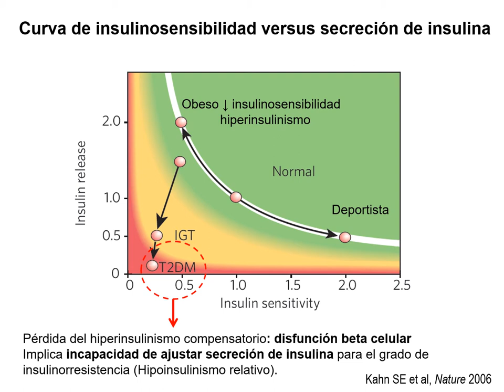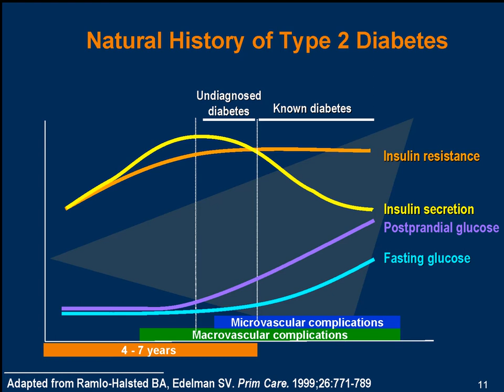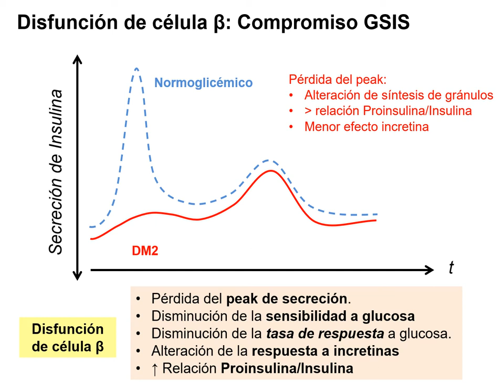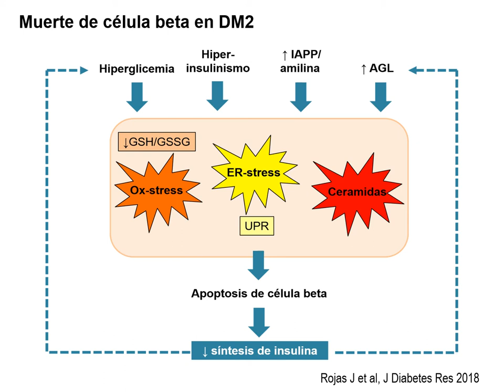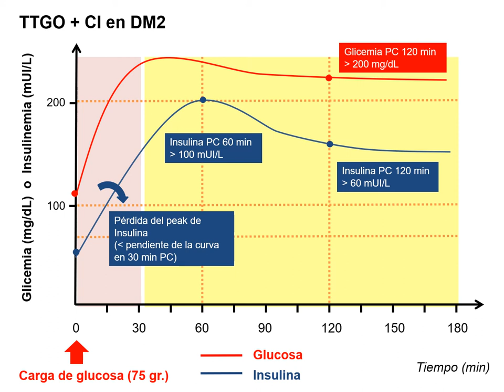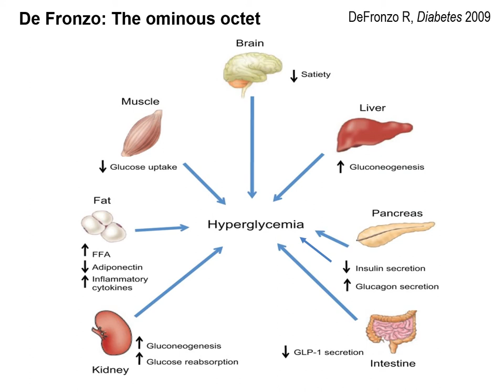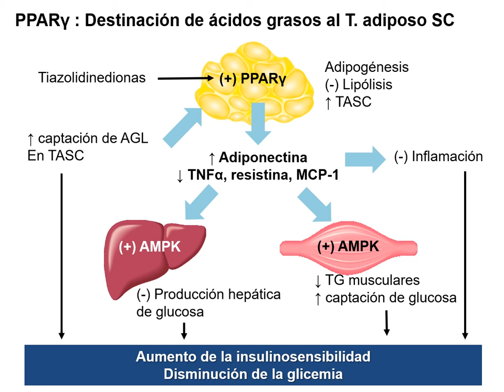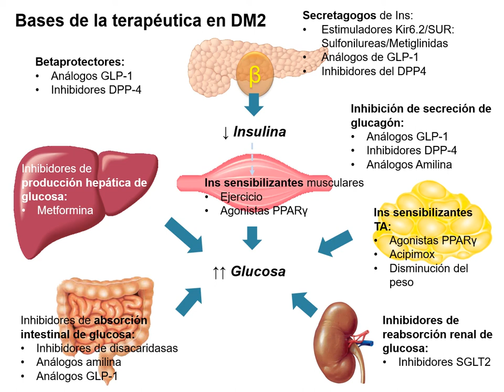ME05031 CE Mecanismos de Insulinorresistencia y Diabetes Mellitus tipo 2 (Parte 3)